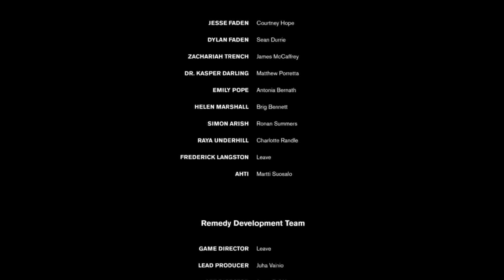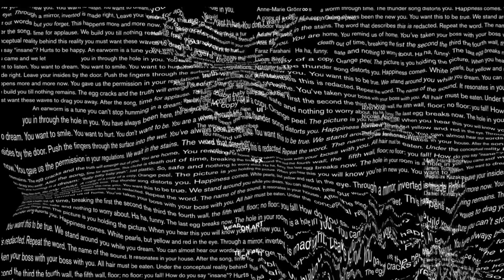CONTROL | POLARIS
Control raconte l'histoire de Jesse faden et de sa quête personnelle de réponses,tandis qu'elle endosse son nouveau rôle de directrice.
alors que Jesse coopère avec d'autres agents du bureau,elle fait la découverte d'étranges expériences et secrets.